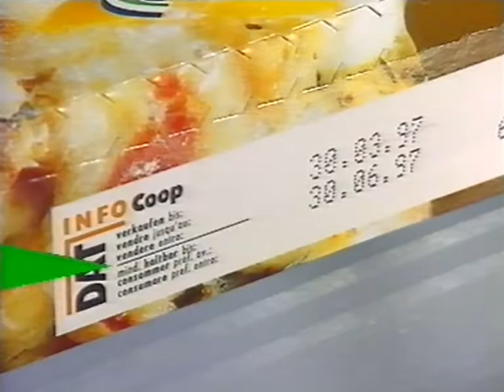Coop Mittwochstudio, Folge 932 vom 24. April 1996